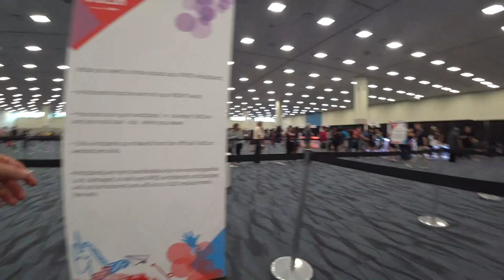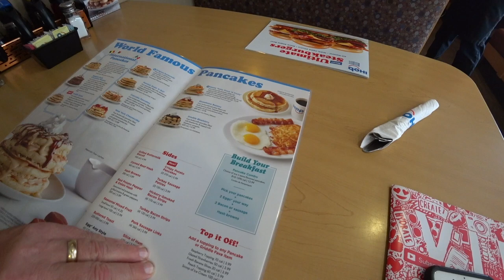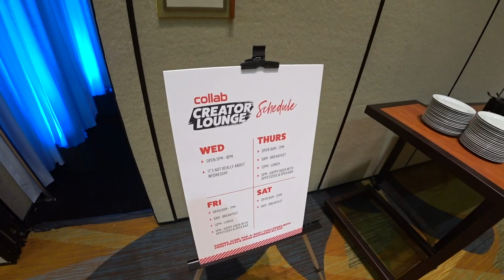Free Beats Headphones at VidCon 2018